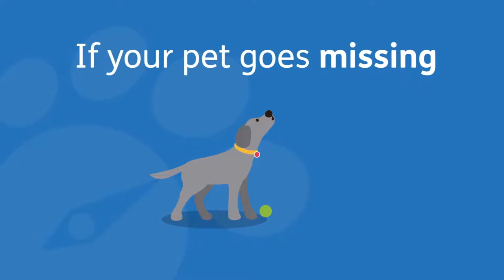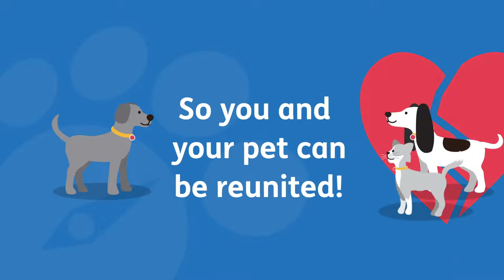24PetWatch Pet Protection Services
24PetWatch microchip benefits